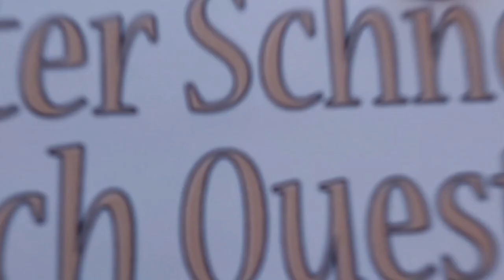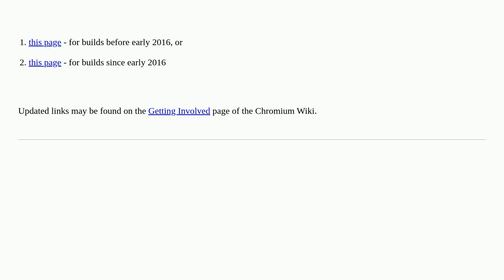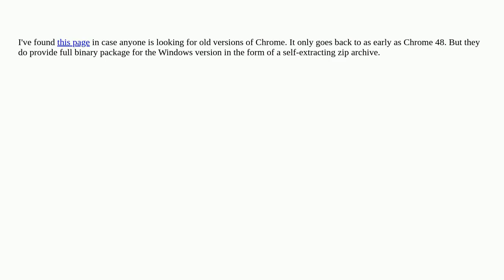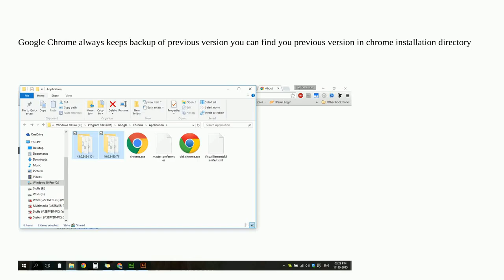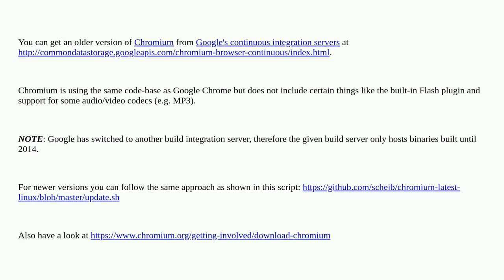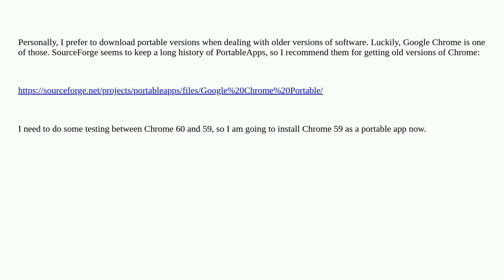How do I install a previous version of Chrome?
A special thanks goes out to the community

  windows google-chrome